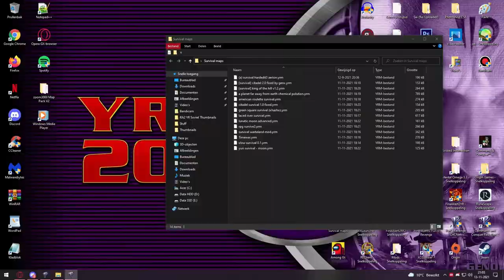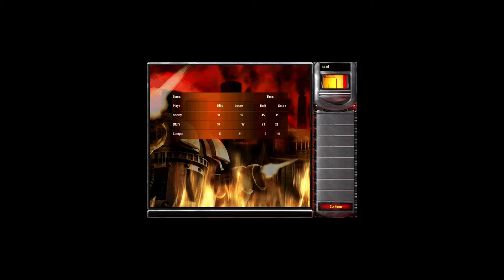Red Alert 2│RPG Survival│Survival Marathon│With Sonny│Twitch Livestream 13-11-2021